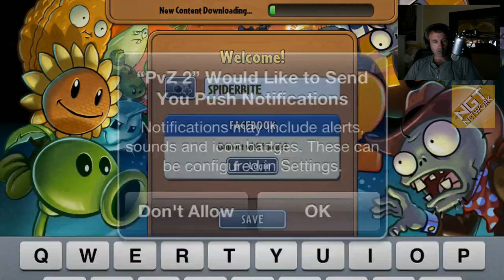Plants vs Zombies 2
why not buy them with our link and we get directly supported? Thanks!

Spider tries out Plants vs Zombies 2

As always, THANK YOU for your continuing support! Rating our videos and